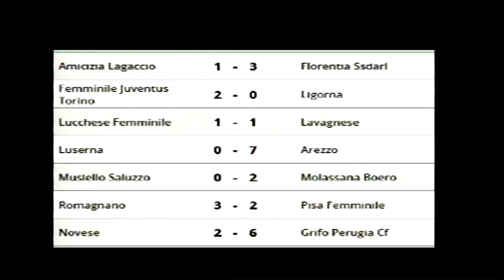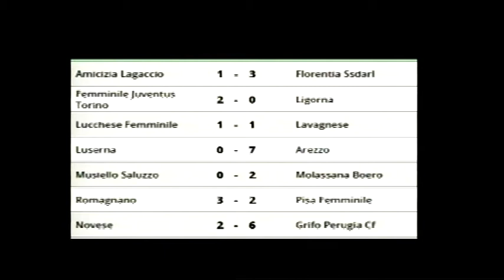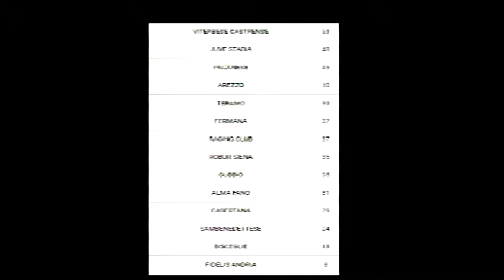Mondo Amaranto, puntata del 19-04-2018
Arezzo Calcio Femminile
settore giovanile Us Arezzo